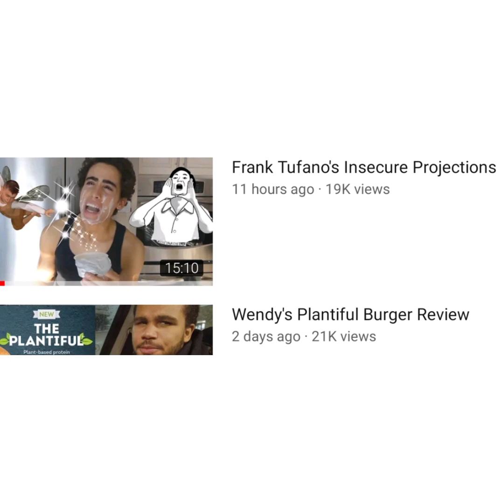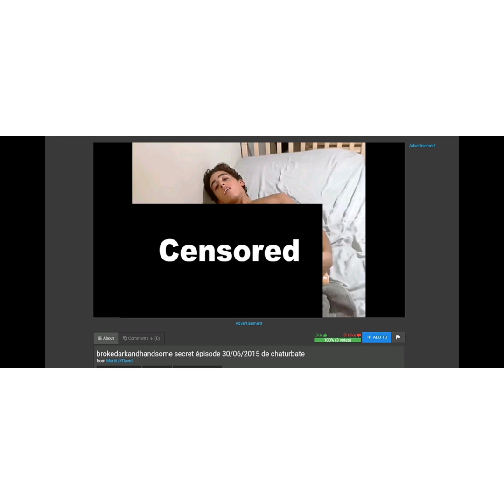Vegan Gains pulls Frankie boy out of the closet.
vegan gains-